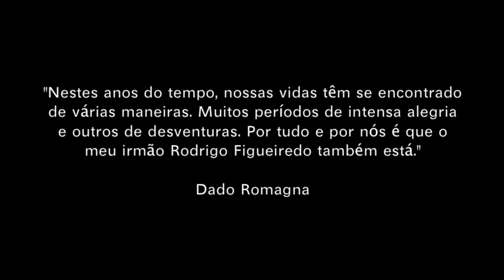Bailarina - Rodrigo Figueiredo (Videoclipe Oficial)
Projeto: Vivendo Mais em Nós